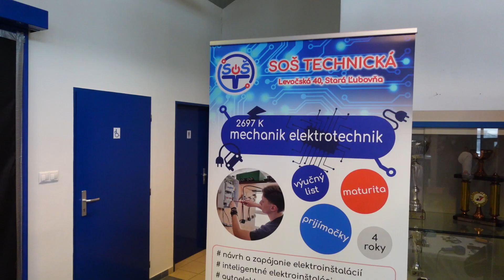Zostrih z Burzy informácií stredných škôl (2023)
SOStechnickaSL MEDIA-CLUB
🎥 kamera: Jakub Jendrichovský
🎬 strih: Róbert Zentko